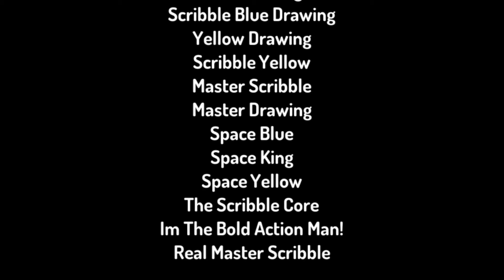Draw a stickmin epic:the movie